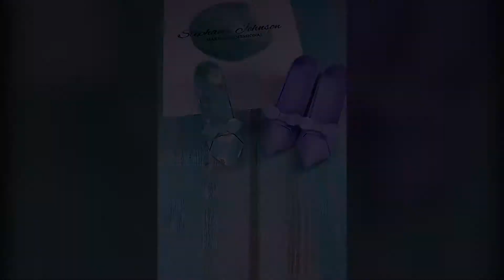Home Decoration Wall Hanging Idea || Easy Paper Craft || DIY Wall Decoration With Paper Part 2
Today, I am sharing How to Make a Paper Umbrella that Open and Close Tutorial. I have shown you one of the very easiest ways to  Make a Paper Umbrella. It's making i use some material and tools, all details are below. I regularly upload DIY Paper Crafts Ideas Video Tutorial.
When mood feelings flow like rain, who can hold an umbrella for you? Let us to DIY paper umbrella,
My Channel is all about creating, inspiring and sharing my ideas with as many people as I can.! I believe in being positive and spreading love.!
So Let's do this together.! And would request not to spread negativity or leave negative comments that might ruin this Positive Community.!
From paper you can make a stand for your phone, decorations for a party, an organizer for various trifles, a pencil case, and gift wrapping.  See how to make a chamomile out of paper, how to make a rose out of a napkin, how to make a paper dandelion, how to make paper calla lily.